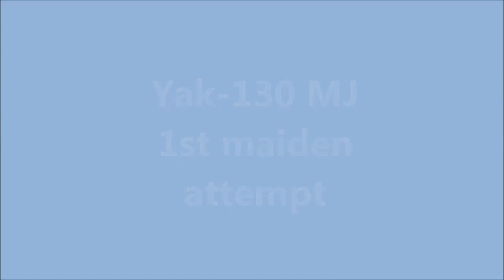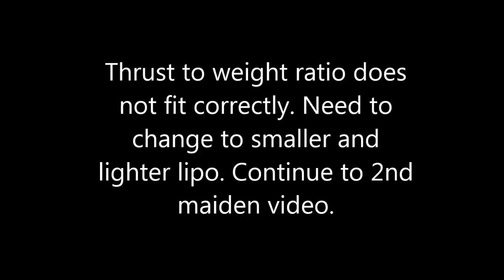Yakovlev Yak-130 MJ - First Maiden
This is the first maiden of the YAK MJ. Was using the 2200mah 3S lipo and found out that it is too heavy for this plane. Managed to get it fly and landing safely. Next video will be a second maiden using much smaller and lighter lipo.